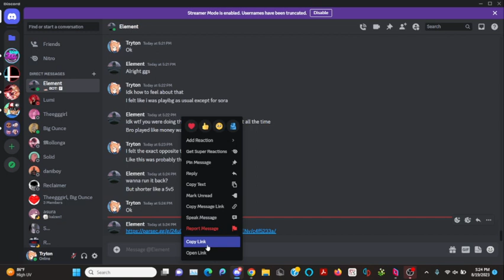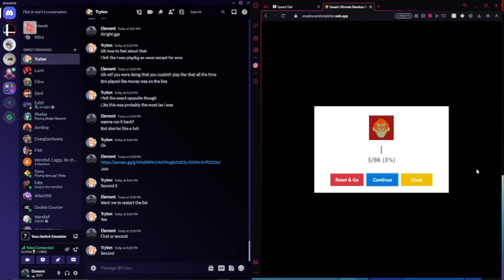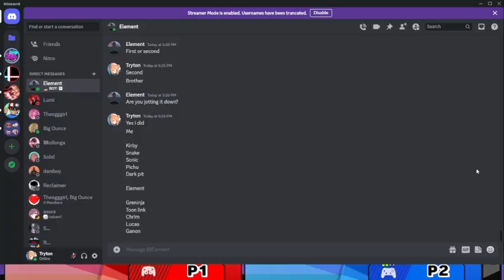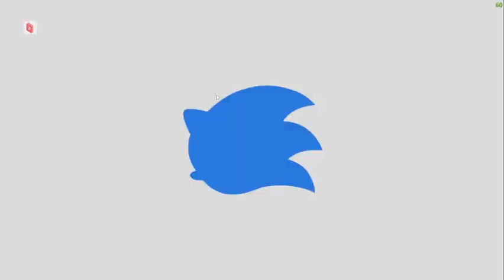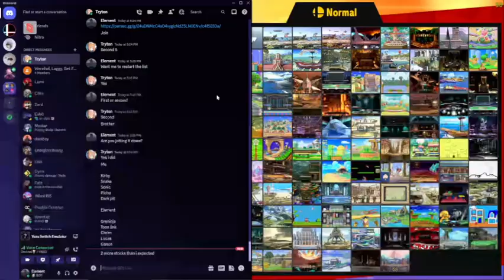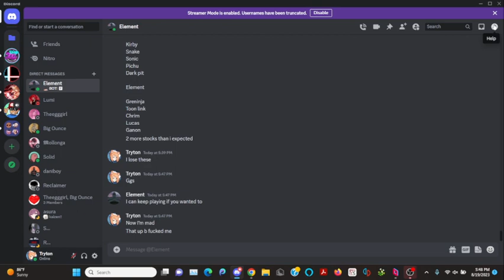Quick 5v5 vs element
from august again